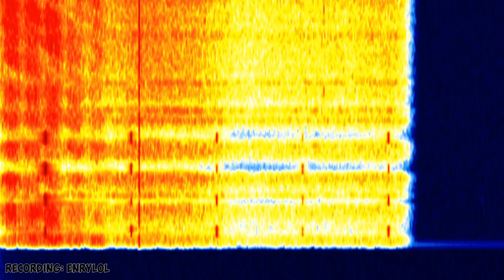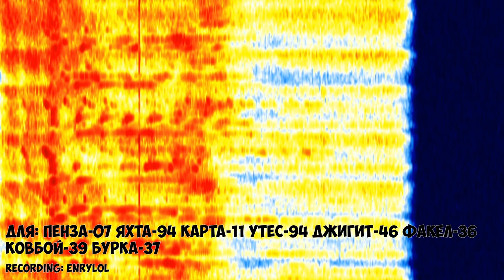The Squeaky Wheel | 21st August 2023 | "Dlya" Voice Message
Hope you will enjoy! 😉